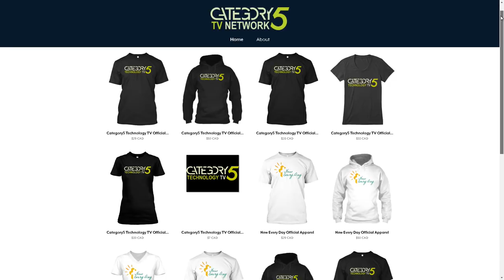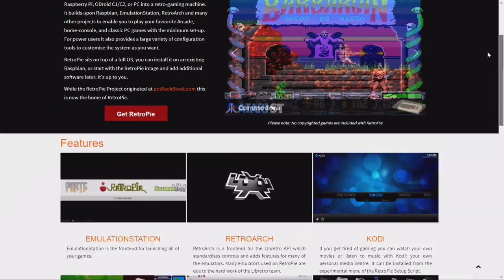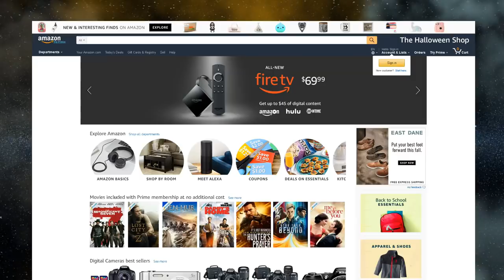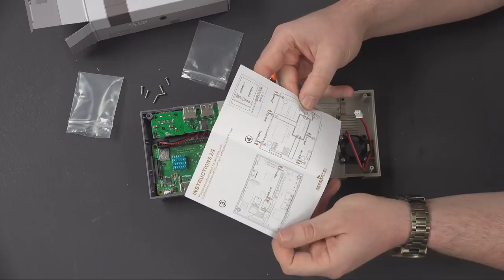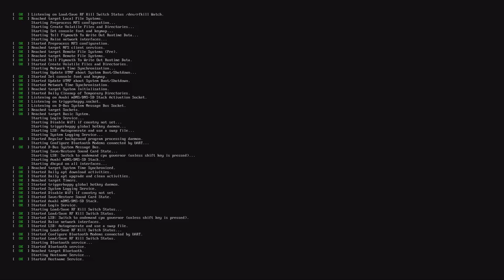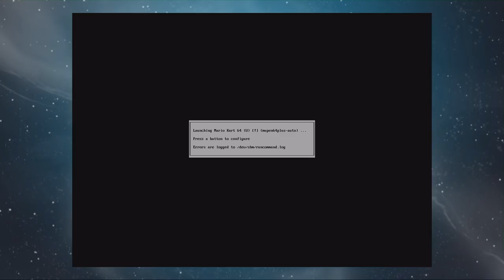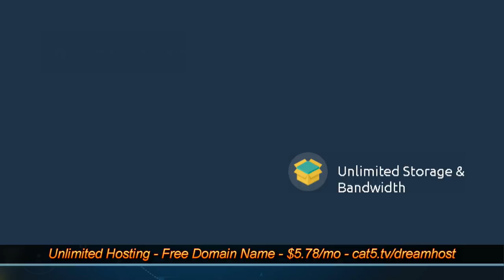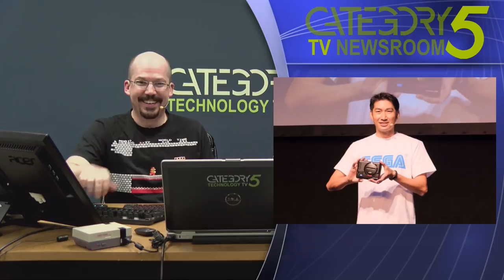552 - Retro Gaming in 2018 on a Pi 3 B+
With the release of the Raspberry Pi 3 Model B+ as well as RetroPie 4.4, it's time to look at DIY retro gaming again! We'll assemble the ultimate stylish retro gaming machine (a throwback to the NES) and give Mario Kart 64 a try to see if the new Pi with the new distro will outperform the retro gaming systems of just a few years ago.